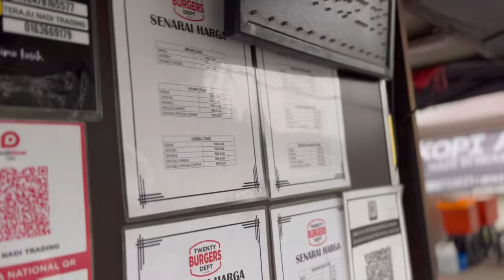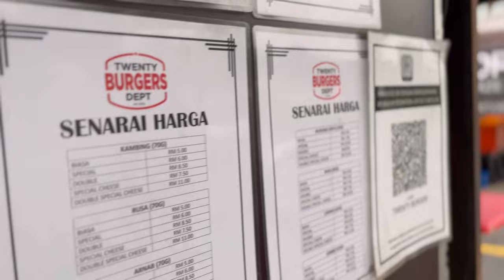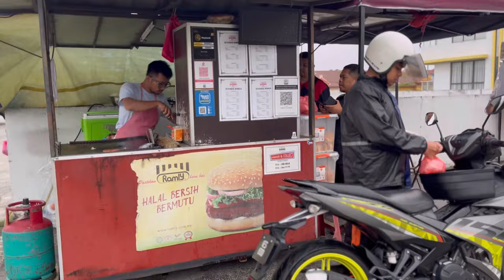This Malaysian burger is the BEST BURGER I ever taste in My life!!🇲🇾🇰🇷❤️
Malaysia Malaysianfood Malaysiastreetfood Vloginmalaysia Malaysiavlogs Travelinmalaysia foodie kelly kellykorea uitmpuncakalam uitmvlog malasaiauitm Recently there are many fake fb page pretending to be me.